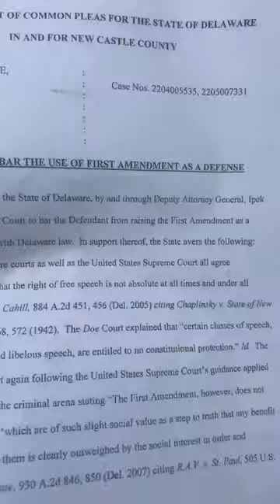State of Delaware,justice system is corrupt I solved John wheeler and Anne Marie case any many more